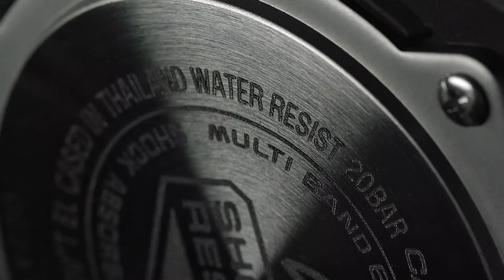CASIO G-SHOCK G-STEEL GST-W110D-1A "СТАЛЬНОЙ ХАРАКТЕР"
Официальный магазин KRONOS. Широкое наличие Casio на kazan-watch.ru